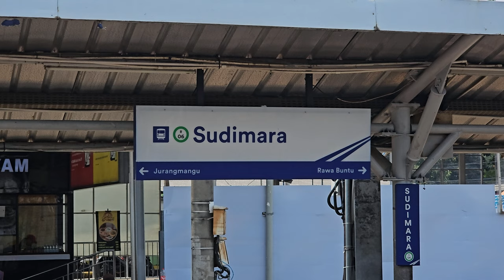[4K] Stasiun Sudimara: Kompilasi Kereta JR 205 | KRL Commuter Line (1/2)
Kompilasi KRL Commuter Line Lin Rangkasbitung: JR 205 Rheostatik di Stasiun Sudimara.